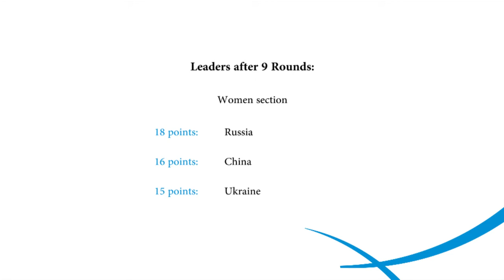Official Chess Olympiad Show - Round 9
Short about round 9.